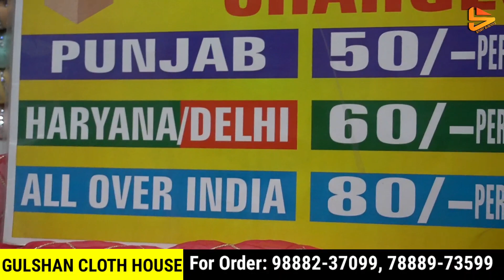Khanna Special | Free Shipping के साथ Cotton के ऐसे Designer सूट और ऐसे रेट मे धुंडने से नहीं मिलते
Shop Address-
Name : Gulshan Cloth House

Address : Old Nirankari Bhawan Road, Near Golu Market, Khanna

वीडियो बनवाने के लिये मेल कीजिए

Channel Keywords
Ludhiana wholesale market
ludhiana
ludhiana market

ludhiana
ludhiana market
gaisala road
gausala road
madhopuri market
ludhiana city